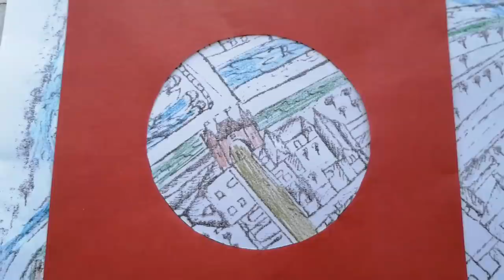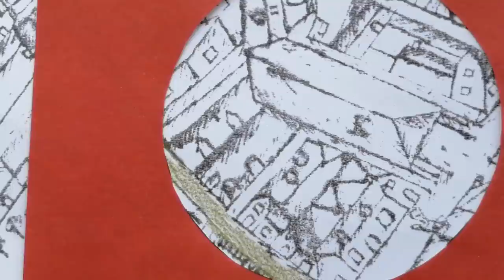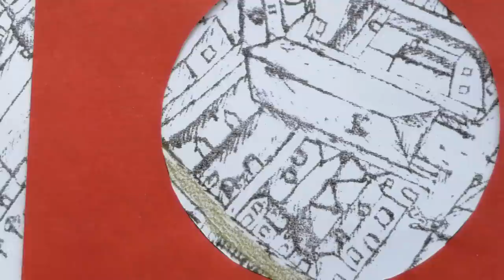Not Quite a Chateau DIY 81 - 1673 Map Part 1 - Louis XIV - The Sun King - and A Tower in my Garden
From a 1673 map we were given, of our town, I show you which buildings have survived and how our barn and garden were part of the town defenses.
We live in the heart of France in a region called The Berry.
We have over 40 rooms to renovate so there is plenty of work to be done. We enjoy trawling  the local Brocantes, flea markets, vide greniers  and antique shops for quirky furnishings and furniture.
We love to find out about local history and often visit other peoples buildings including our friends’ Chateaux. Join us as we work, explore, learn new skills and generally have fun, living in France.